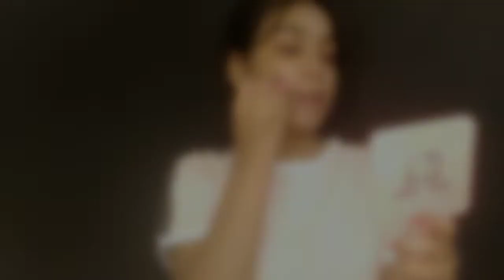Teenager Natural Longlasting Summer Makeup Look ।। College , Office Look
Heyy everyone..
Todays topic👇
Teenager summer natural makeup look..

All opinions & reviews are my personal... So Please Take permission Before Using Any of the content on this channel,Email is Given Above...

Thankyou
Loveyouall